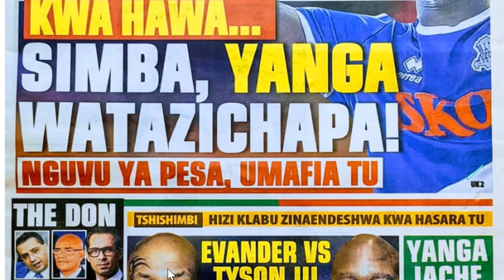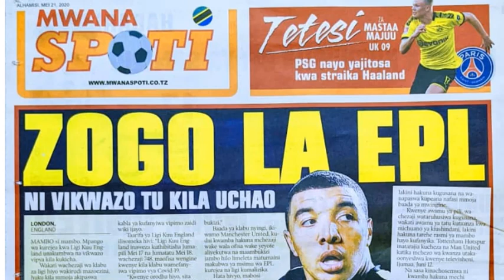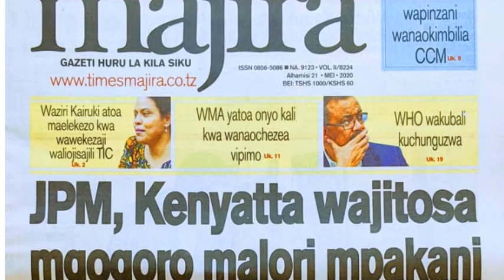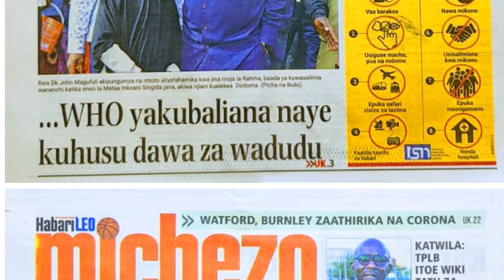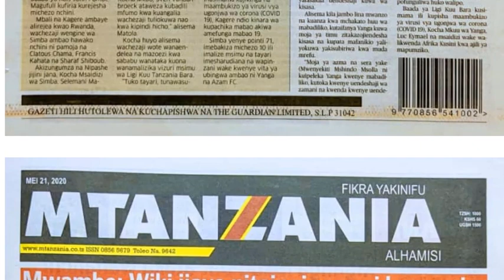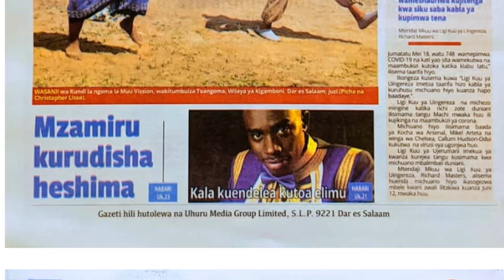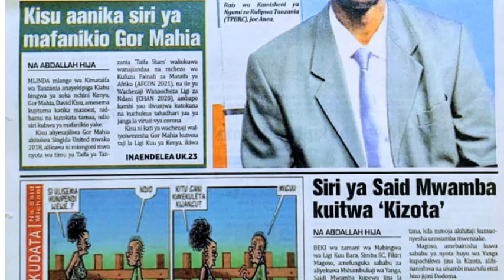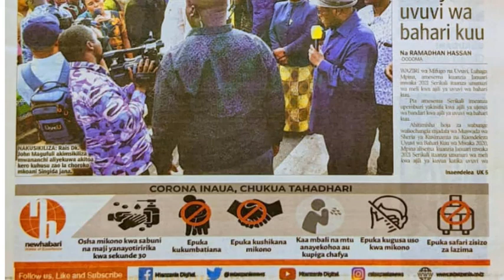Habari kubwa za Magazeti ya Tanzania leo May 21, 2020